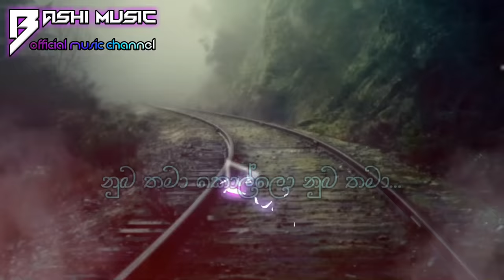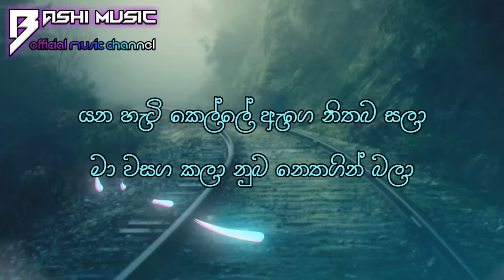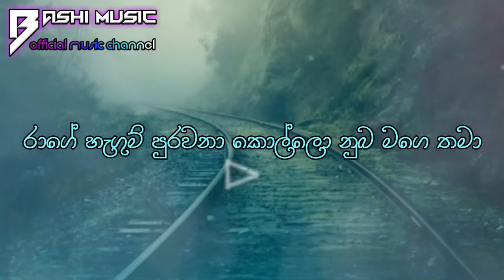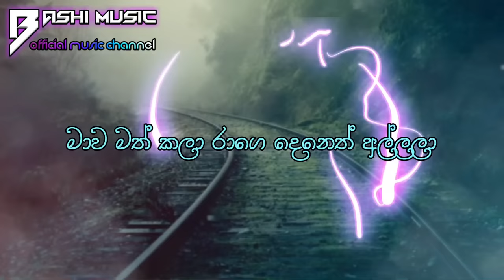Kelle Nuba Thama || කෙල්ලේ නුබ තමා || Music With Lyrics || Bashi Music || 2023 Trending Tiktok || #1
කෙල්ලේ නුබ තමා
Kelle nuba thama

Claim.net

Bashi Music Lyrics

හැමෝගෙන්ම ඉල්ලන්නේ ඔයාලා ආසම සිංදුව Comment කරන්න කියලා